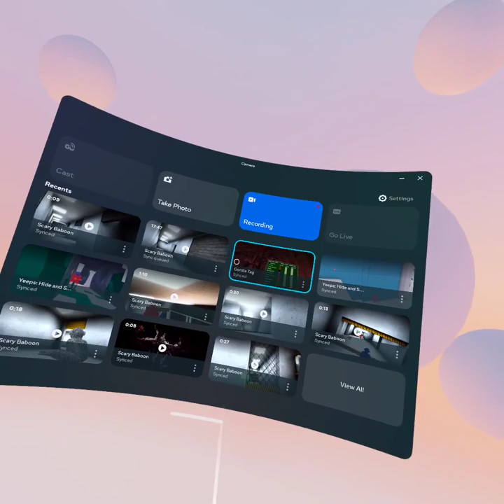playing scary baboon (I glitch at end)